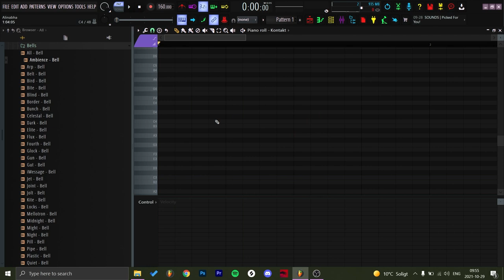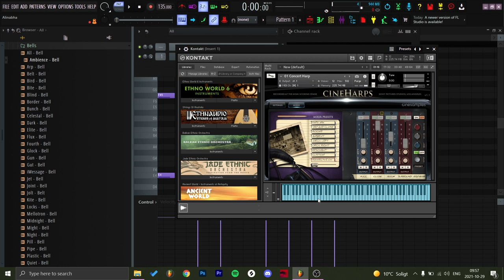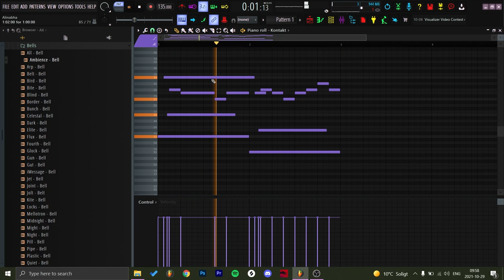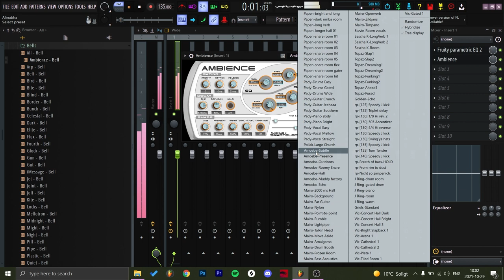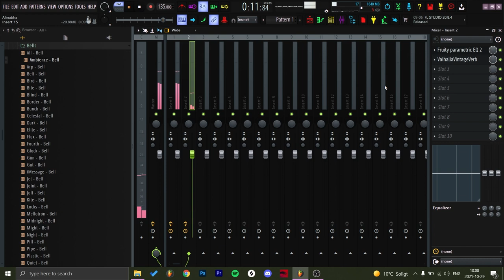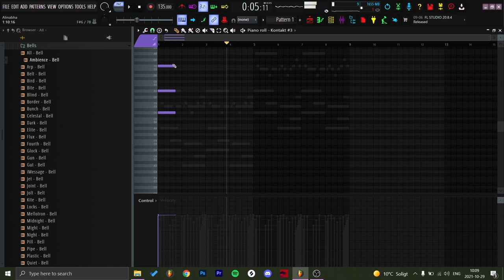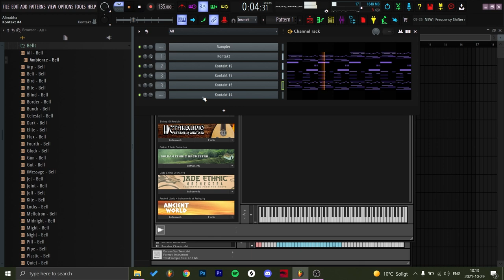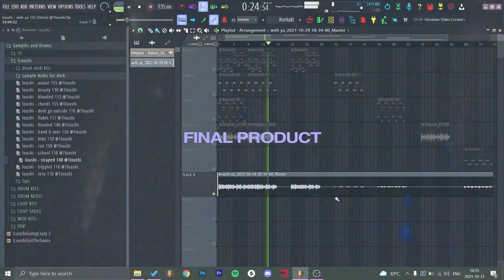How To Make Samples Like Pvlace | Pvlace, Cubeatz | Silent Cook-up | FL Studio 20 Tutorial